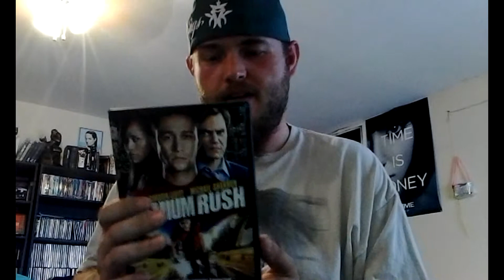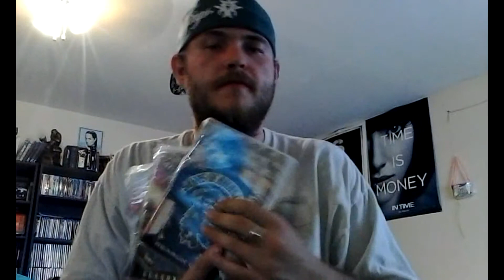Unboxing 7/20/2013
Package Time